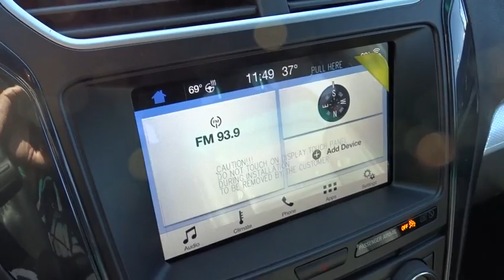2017 Ford Explorer Columbus, Lancaster, Central Ohio, Newark, Athens, OH CX17217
2017 Ford Explorer
2017 Ford Explorer XLT FWD - Stock#: CX17217 - VIN#: 1FM5K7D82HGB69640

2840 N. Columbus St.